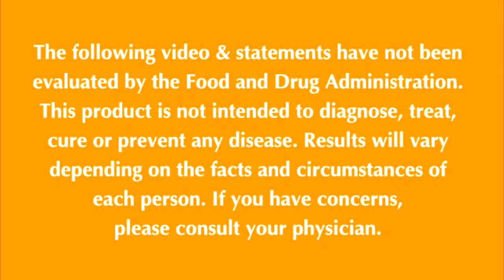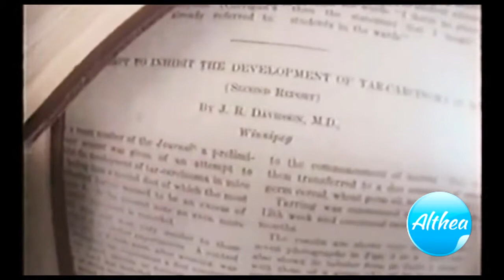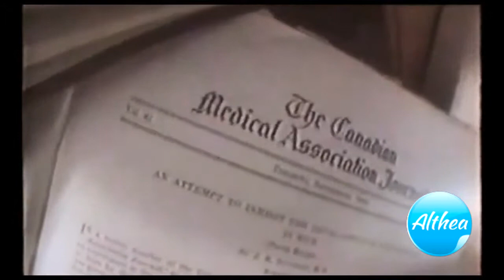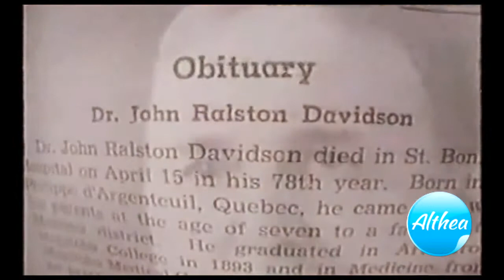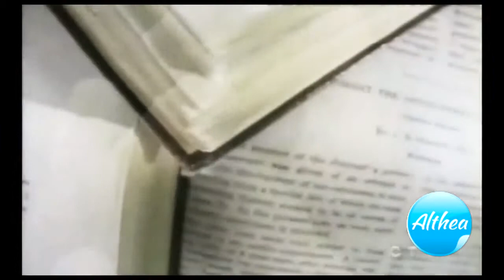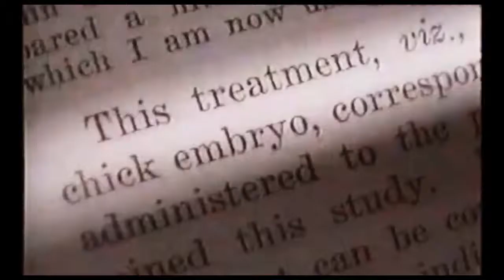CTV Toronto News Documentary on John Ralston Davidson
CTV Toronto news made an independent documentary of Dr. John Ralston Davidson on a controversial treatment for cancer.